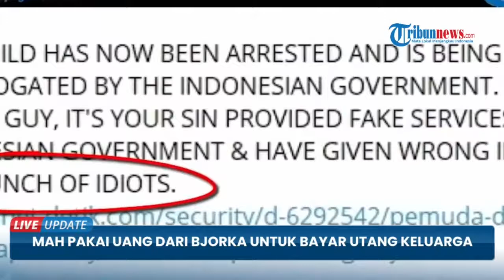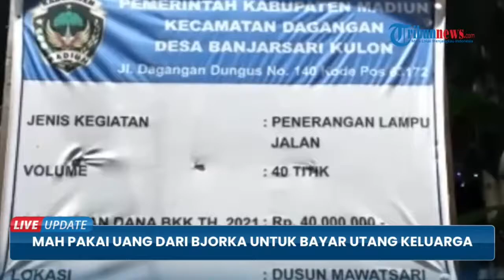MAH Mengaku Dibayar 100 Dolar dan Pakai Uang dari Bjorka untuk Bayar Utang Keluarga dan Motor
ED, TRIBUNAMBON.COM - Tersangka MAH (21), warga Kabupaten Madiun, Jawa Timur buka suara terkait alasannya menjual akun Telegram kepada hacker Bjorka.

Pria yang kesehariannya bekerja sebagai penjual minuman es itu mengaku melakukan tindakan itu untuk membayar angsuran kredit sepeda motor dan utang keluarga.

MAH mengaku menerima 100 dollar dalam bentuk bitcoin, atau sekira Rp 1,5 juta dari hasil menjual channel Telegram Bjorkanism.

Uang itu kemudian ia gunakan untuk melanjutkan pembayaran angsuran sepeda motor senilai Rp 800 ribu.

Selain itu uang yang ia dapat dari Hacker Bjorka tersebut, digunakan MAH untuk membantu orang tuanya.

MAH mengakui uang hasil penjualan akun Telegramnya sangat membantu.

Mengingat penghasilannya sebagai pedagang thai tea hanya di angka RP 750 ribu perbulan.

Sehingga ia merasa gajinya tidak cukup untuk membayar cicilan kredit sepeda motornya.

Sisa uang hasil penjualan channel Telegram kepada Hacker Bjorka pun digunakannya untuk membayar utang orangtuanya.

MAH menyebut, channel Telegram dengan nama @bjorkanism itu dijualnya kepada Hacker Bjorka pada 10 September 2022 lalu.

Kini MAH pun mengakui jika apa yang ia lakukan adalah sebuah kesalahan.